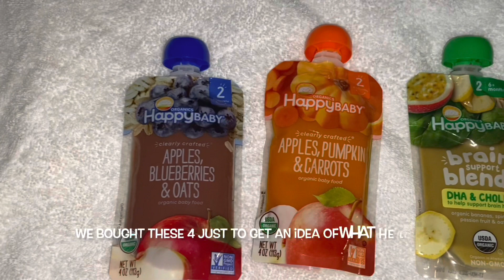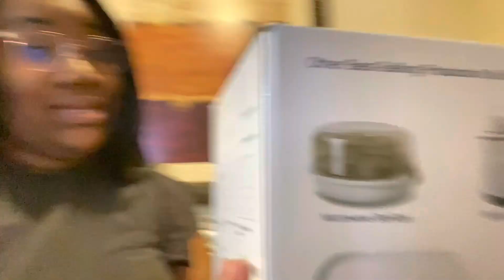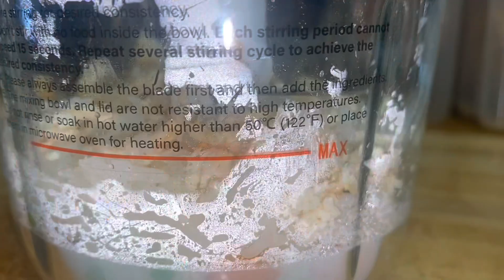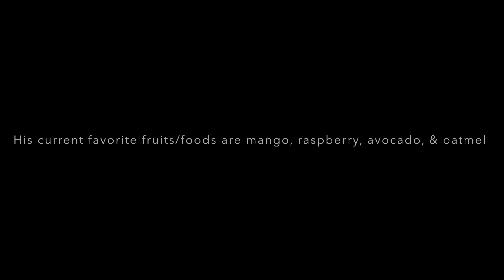VLOG | Starting Solids + Affordable baby blender (hey value) review from Amazon + DIY baby food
In this video Judah made 6 months! We let him try baby food for the first time! We tried processed baby food and making it ourselves. It can be a struggle making sure to balance a baby's meals and giving him/her what they like but fun as well. Hope you guys enjoyed this video!

Beats in this video made by :

Hydrated Hero on Bandcamp

Baby Food Maker, HEYVALUE 13-in-1 Baby Food Processor Set for Baby Food, Fruit, Vegatable, Meat, Baby Food Blender with Baby Food Containers, Baby Food Freezer Tray, Silicone Spoons, Silicone Spatula (Gray)